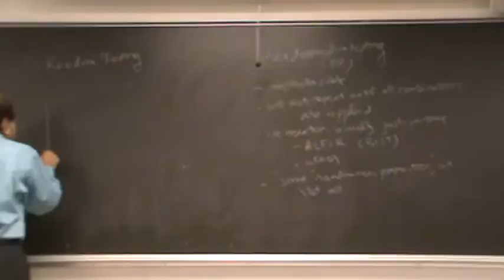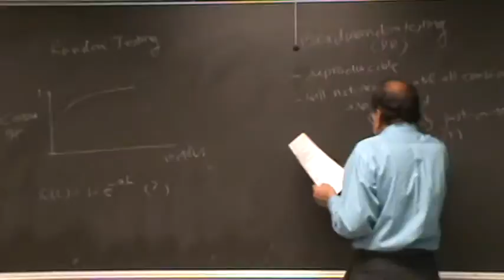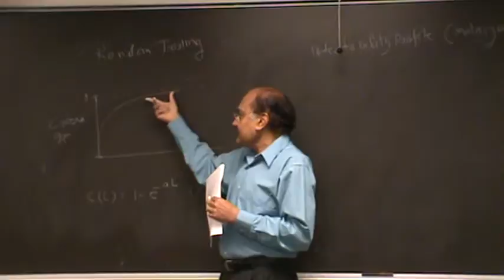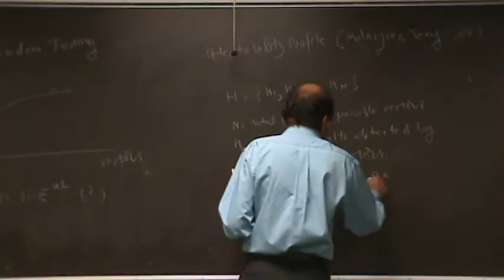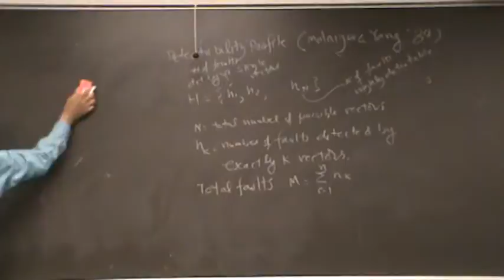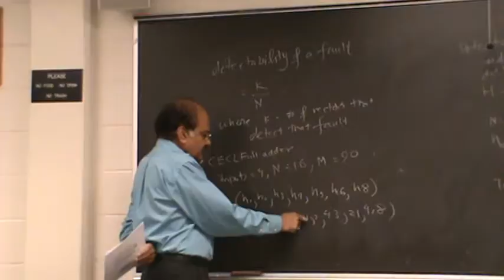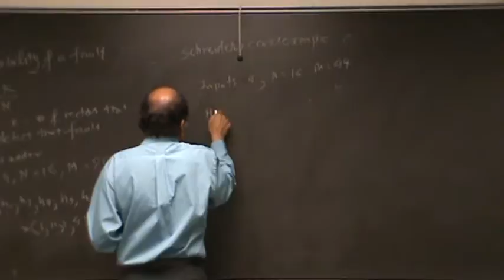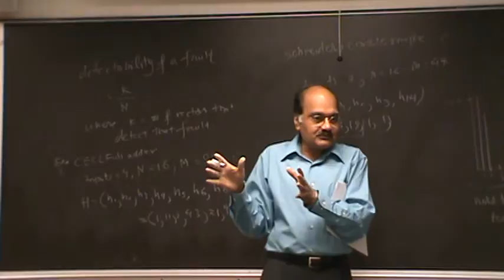20101014 CS530 Lecture 15 (5/6) : Test Detectability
CS530
Fault Tolerant Computing
Colorado State University
Dr. Yashwant K. Malaiya